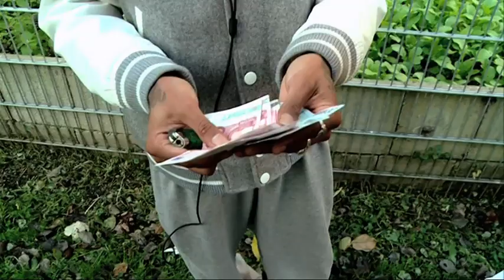Op bezoek bij Sidney in de Bijlmermeer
Uit het PowNews van 14 november 2012: Sidney wil money maar is ongeschikt voor vakkenvullen. Met Jan Versteegh, Sidney Schmetz